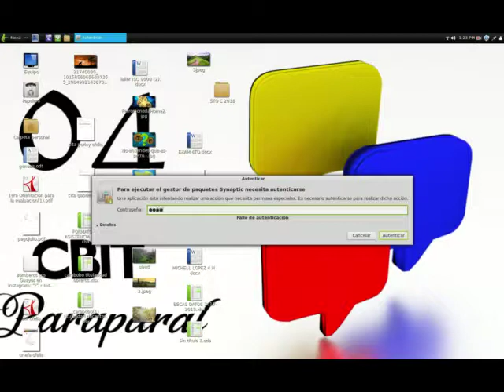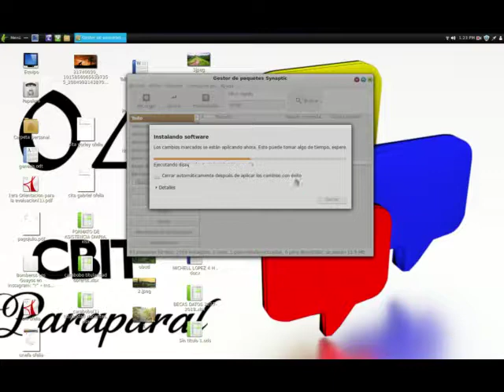Instala GIMP en tu Canaima.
Aprende a instalar tus programas y juegos favoritos en tu Canaima desde el SemilleroEstudianTIL